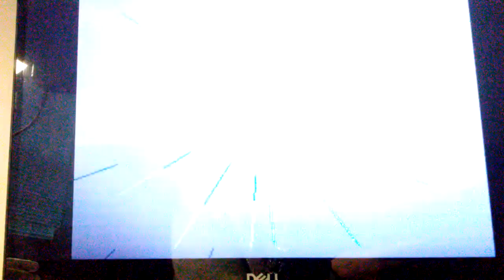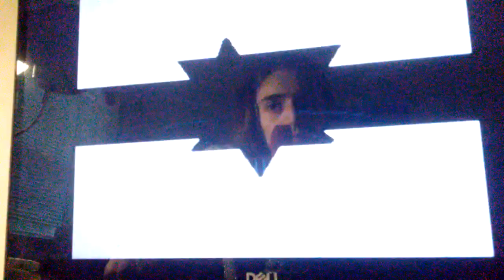Megaman X2 Gameplay Part 2